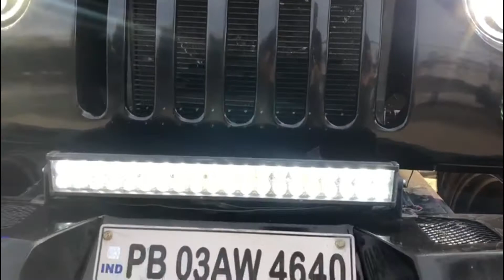20 inch monster tyre with alloy wheels|| modified Gpsy || modified club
Modified club